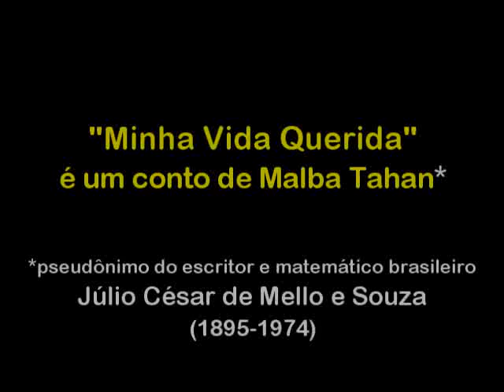Dias das Mães: Portal Terceira Idade homenageia as mães do Brasil com o conto "Minha Vida Querida"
Cristina Paoliello, professora de literatura formada pela UNESP, hoje, aposentada, e contadora de histórias há mais de vinte anos, presenteia as mães do Portal Terceira Idade, com o conto "Minha Vida Querida", de Malba Tahan, uma lenda do Tibet que conta a estória de Te-há-tá, um jovem mercador, que faz um curioso acordo com o Anjo da Morte, ao vir levar sua noiva, Li-Tsen-Li.